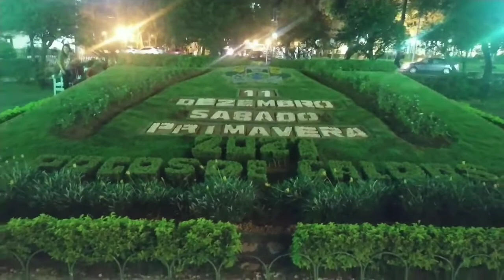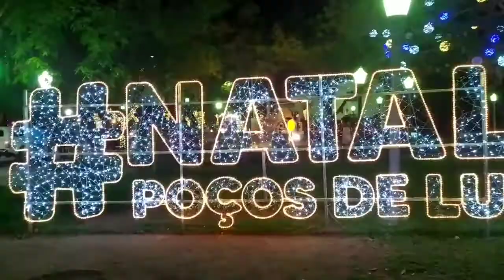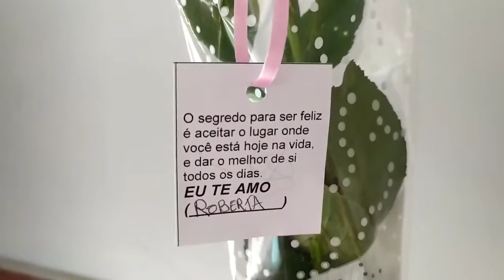NATAL POÇOS DE CALDAS-MG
Video de hoje é mostrando o Natal de Poços de Caldas, Carreata, Show ao vivo. Venham acompanhar 🤩🥳 Espero que gostem!!🎥

ESTAMOS MORANDO EM POÇOS DE CALDAS-MG FAZ 8 MESES 🌁🏔️❄️